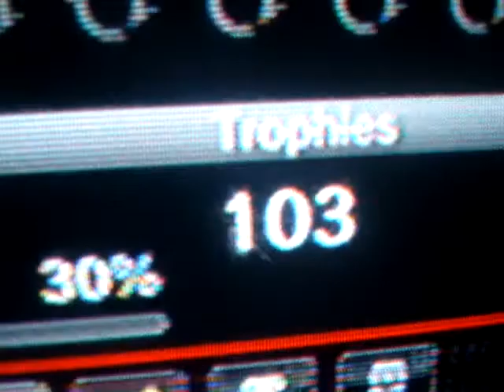WWE 12 AN SVR 001